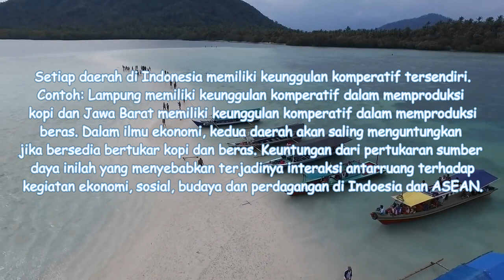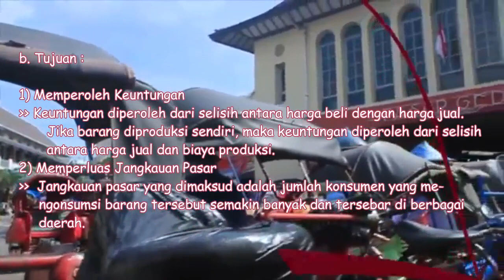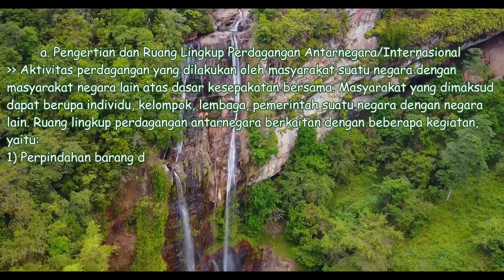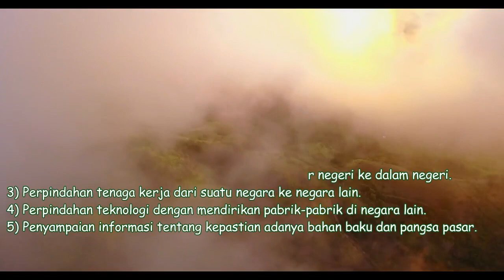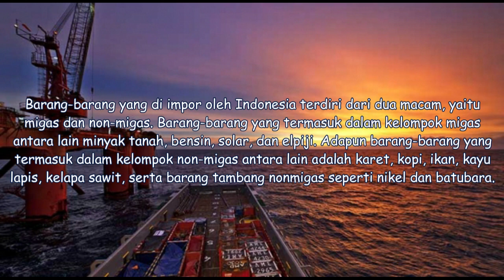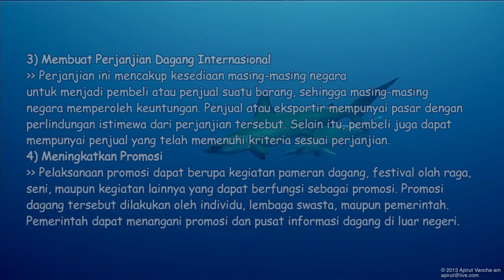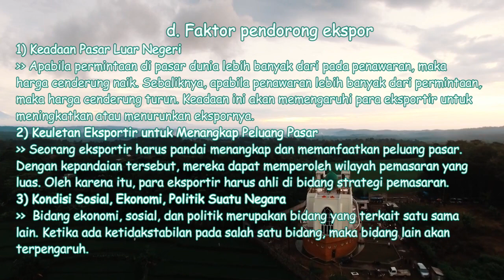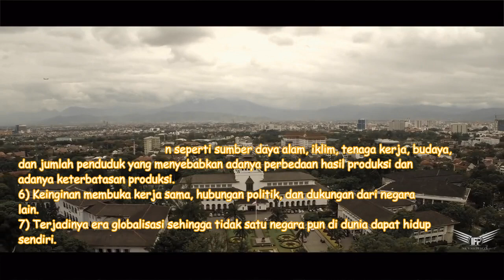PERDAGANGAN ANTAR DAERAH ATAU ANTAR PULAU DAN PERDAGANGAN INTERNASIONAL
Materi Pembelajaran IPS Kelas 8 Semester 2 Tentang Perdagangan Antar Daerah Atau Antar Pulau ini dibuat oleh Siswa Kelas 8 Sekolah Indonesia Riyadh Arab Saudi; Syifa Hayatina, Aisyah Arifiani, dan Siswa yang titip belajar Nisa Nadia Qolby. Video pembelajaran ini adalah salah satu Project Based Learning yang diharapkan dapat memudahkan siswa untuk memahami materi dengan pengalamannya sendiri serta belajar IPS menjadi lebih menyenangkan. Selain itu, Project Based Learning ini juga salah satu bagian dari Blended Learning/Hybrid Learning yang diterapkan di Sekolah Indonesia Riyadh dalam rangka menyiapkan generasi 4.0 yang unggul, kompetitif serta memiliki kreatifitas yang mumpuni. Akhirnya, semoga video pembelajaran ini dapat memberikan manfaat bagi siswa kelas 8 khususnya yang sedang mempelajari materi "Perdagangan Antar Pulau dan Perdagangan Internasional"
Riyadh, Arab Saudi, 3 Februari 2019